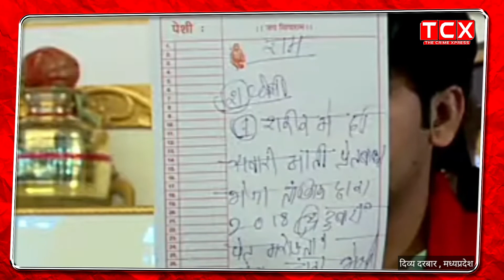दिखिए और बताइये कि सच्चाई क्या है ?